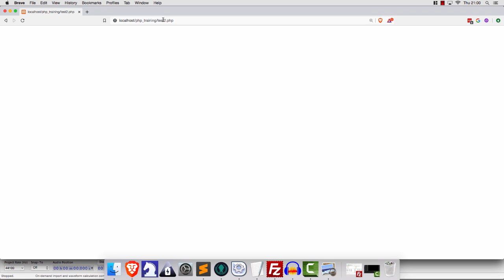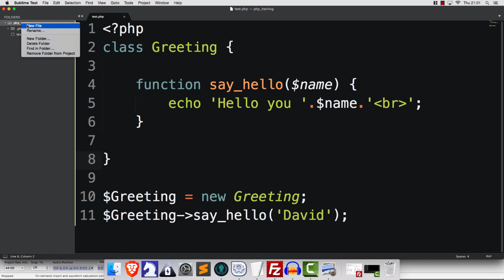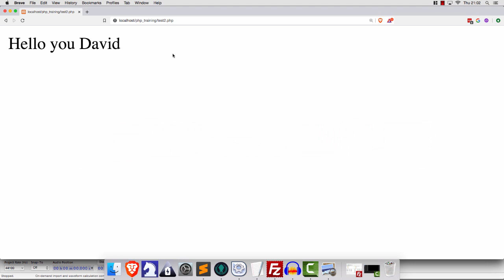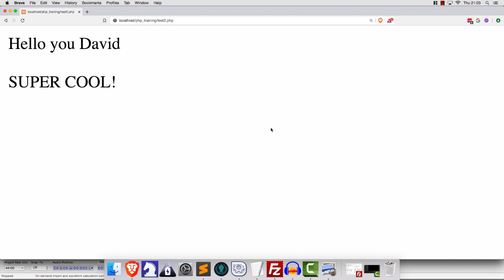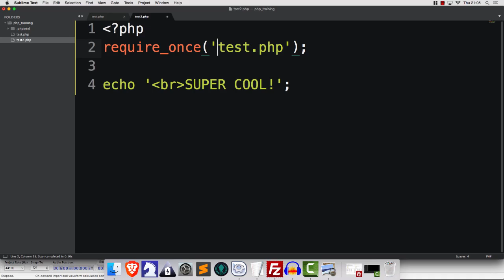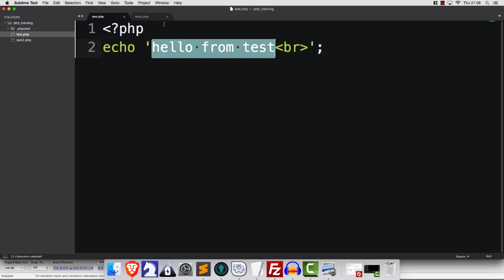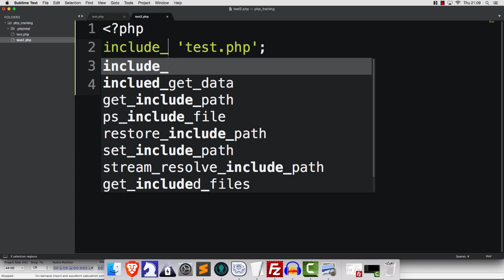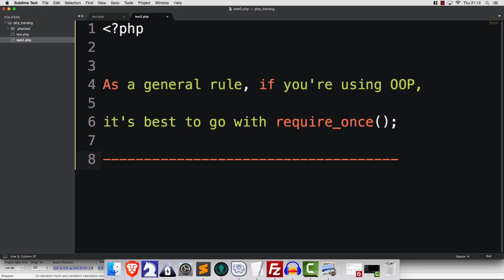PHP Tutorial: What's the difference between require vs include vs require_once vs include_once?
In this PHP tutorial, we'll cover the differences between require, include, require_once and include_once.

For most of you, I think this will be easy and if you are already familiar with these things then it's okay to move on.

PLEASE NOTE:  This video is part of a series called PHP From Intermediate To Advanced.